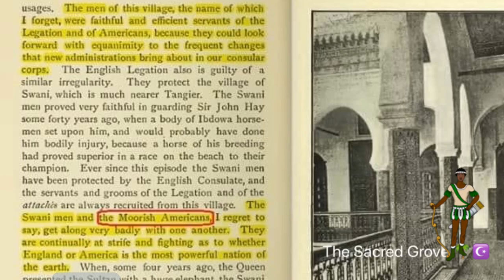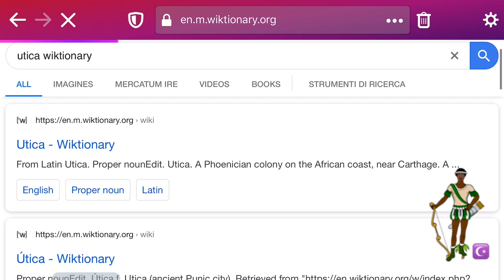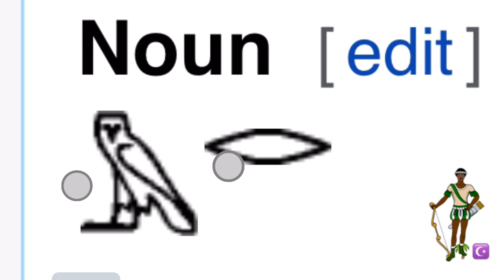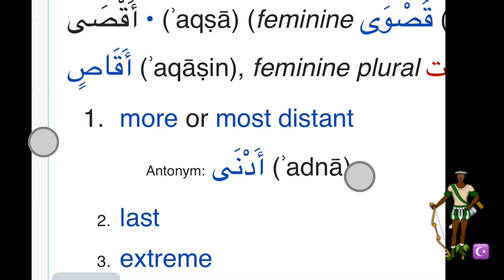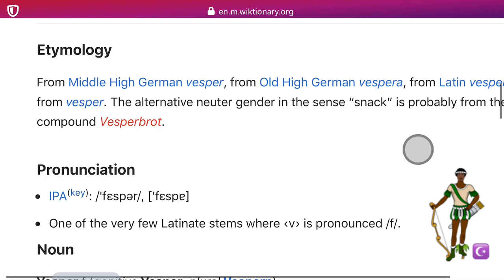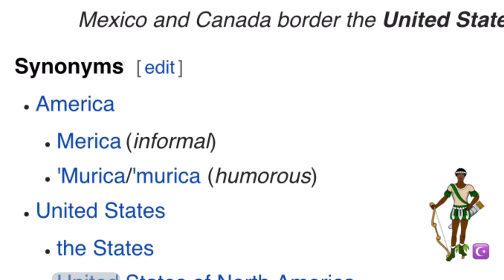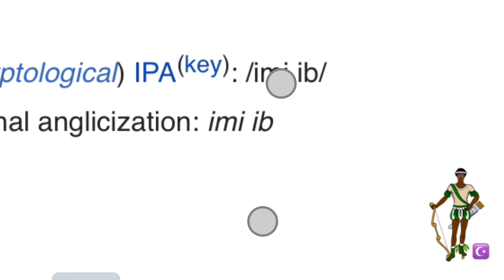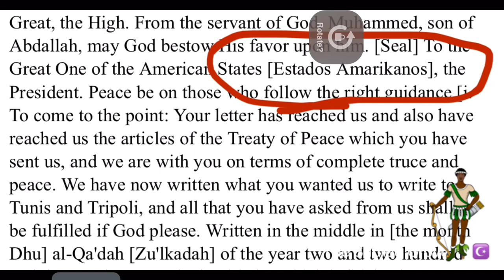Late Night Chat Wit Moors - Al Marikanos Explained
Why do they never bring up "Marikanos" when the first sovereign to recognized the United States clearly wrote "America" in this fashion? Because these bastards are hiding something. Tune in to see what!